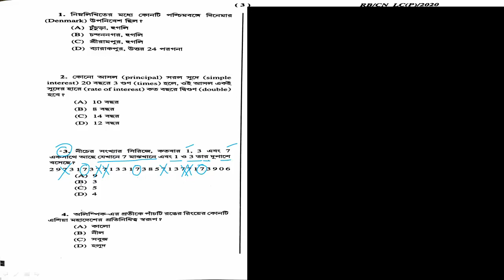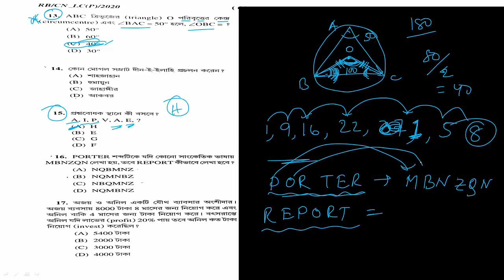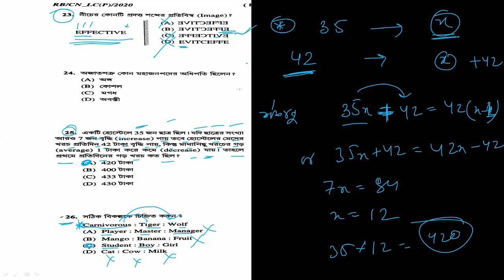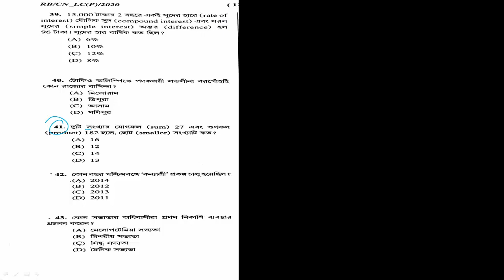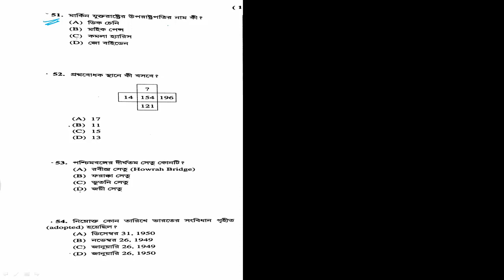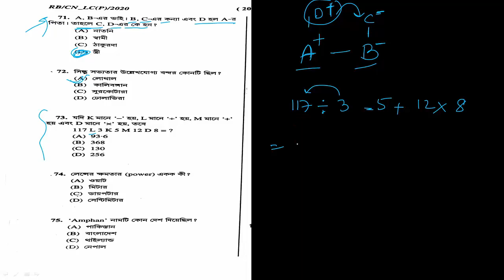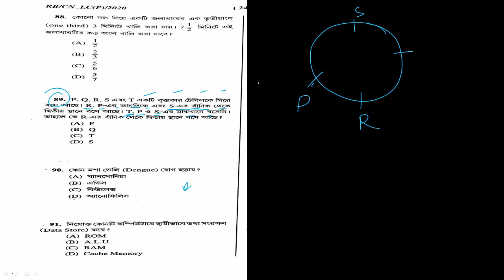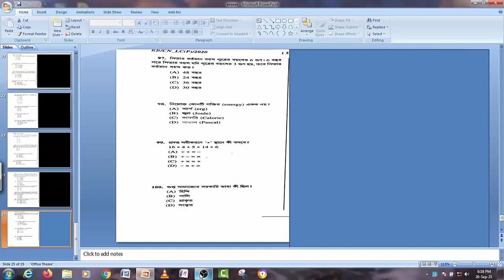WBP Police Exam Answer Key 2021 | Constable & Lady Constable Exam Question Paper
WBP Police Exam Answer Key 2021| WBP Answer Key 2020 |

West Bengal Police Constable Preliminary Question Paper 2021,WB Police Constable Answer Key 2019,wbp constble answer key 2021,Wb police constable exam 2020,Wbp exam 2021 answer key,Wb police prelims
math and reasoning answer key 2012